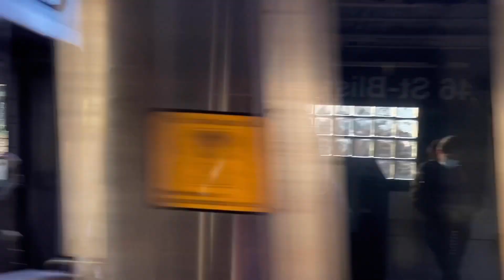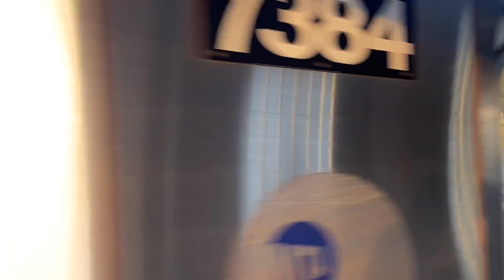ᴴᴰ⁶⁰ Queensboro Plaza-bound 7 Trains via Flushing Express @ 46 Street (Bliss Street)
Hello!
In this Logical video, I was at 46 St (Bliss Street) on the IRT Flushing Line, with normal Flushing-Main Street bound 7 local trains, and Queensboro Plaza-bound 7 Trains running via Express from 74 St-Broadway to Queensboro Plaza, its last stop.

Filmed 11/20/2021, iPhone 11.